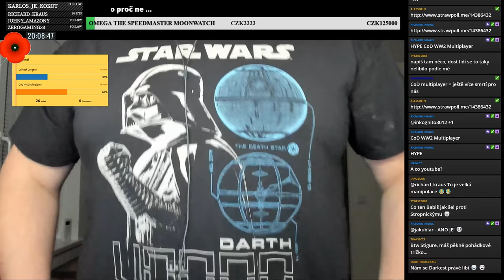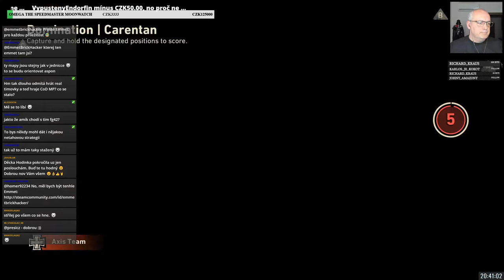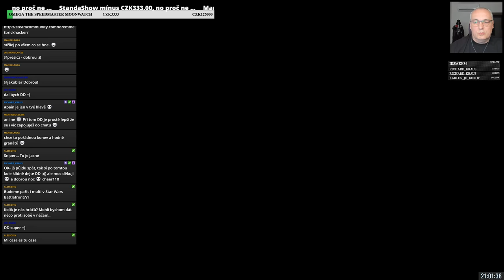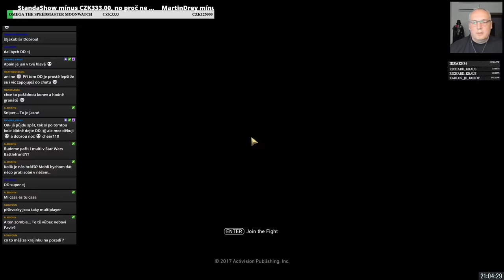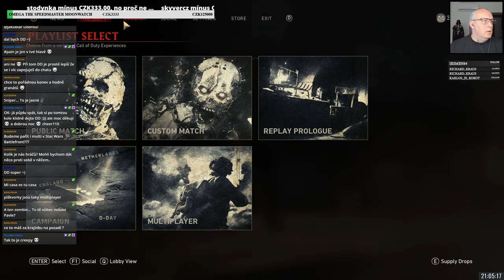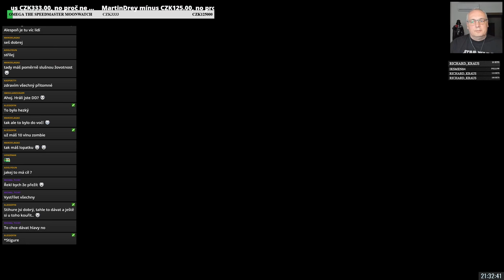Noooooooo // Call of Duty: WWII E06